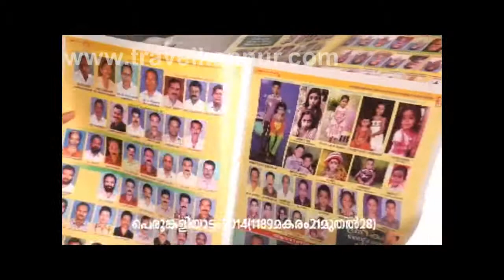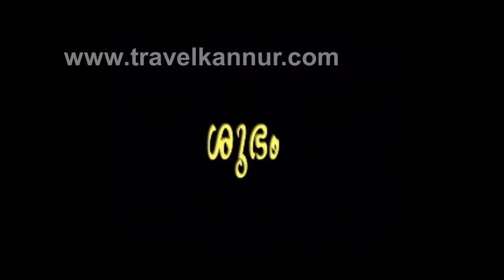thuruthi9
Travel Kannur Videos

for live update on theyyam. We provide accommodation @ nearest location, transportation, guide services, translator, helps to photograph Theyyams